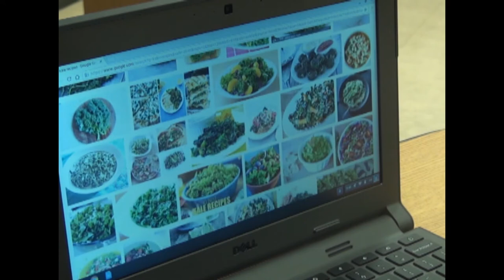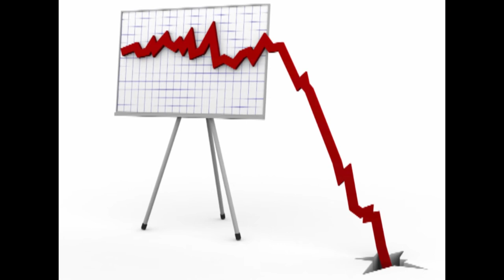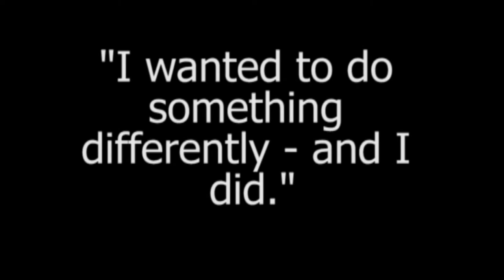Tribe TV: The Tale of Kale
This month's 1st place video is The Tale of Kale, which was made by students Katie and Michael. They did an outstanding job presenting true facts with a dramatic twist on this documentary.